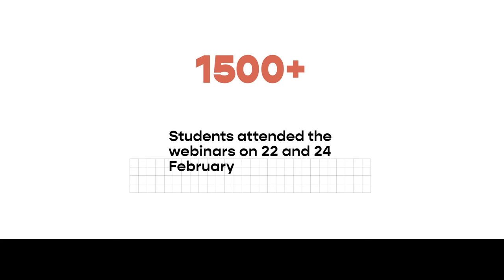كيف تصبح رائد فضاء؟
شاهدوا مقطع الفيديو للدكتورة سو-يون يي، أول رائدة فضاء كورية الجنوبية وأخصائية التكنولوجيا الحيوية، والذي عرّفت خلاله أكثر من 1500 طالب وطالبة على السر ليصبحوا روّاد فضاء خلال جلسة برنامج التوجيه الجامعي والمهني ضمن برامج إثراء الطلبة في فبراير الماضي. أقيمت الجلسة تحت عنوان "المستقبل هو الفضاء" بالتعاون مع شركة أبوظبي الوطنية للمعارض، ومعرض ومؤتمر الدفاع الدولي، ومعرض الدفاع والأمن البحري. وشهدت الجلسة الافتراضية مشاركة مجموعةٍ من الخبراء الملهمين مثل منار الزعابي ومريم يوسف.

What is the secret to becoming an astronaut? Watch this video where Dr. So-yeon Yi, South Korea’s first Astronaut and Bio-Technologist, shared her secret with over 1500+ students during the February Rize pop-up series, titled “The Future is Space”. Held in collaboration with ADNEC, IDEX, NAVDEX and IDC, the session also featured a panel of inspirational experts including Manar Al Zaabi and Maryam Yousef.